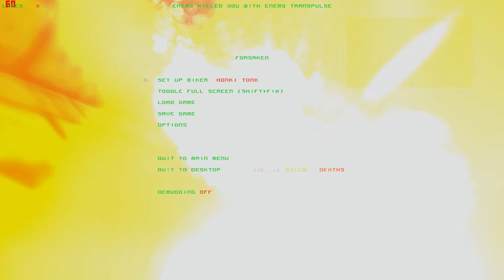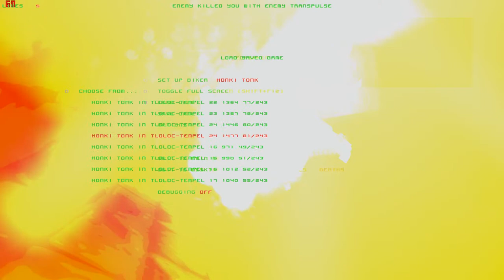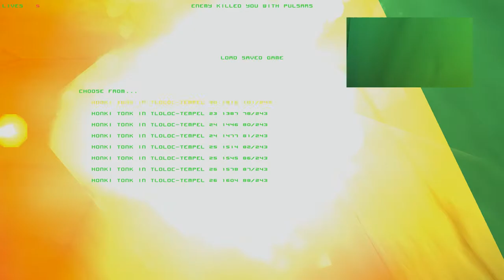Lets Play Forsaken (Total Mayhem) (Blind) 47 - Kristall aktiviert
dann kann es jetzt ja richtig los gehen.